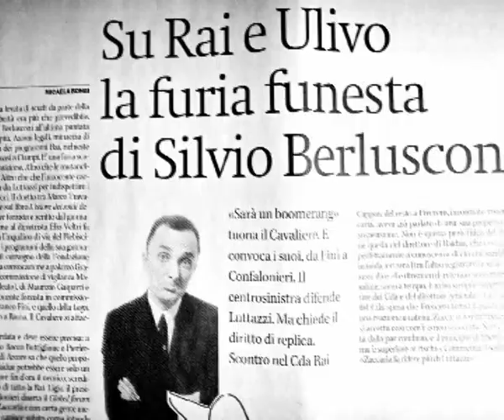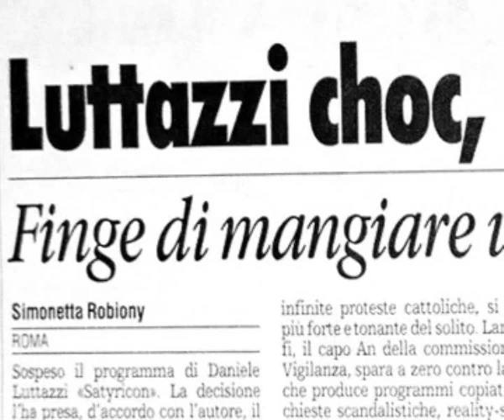Intervista a Daniele Luttazzi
Circolo Fuori Orario, 6 febbraio 2004